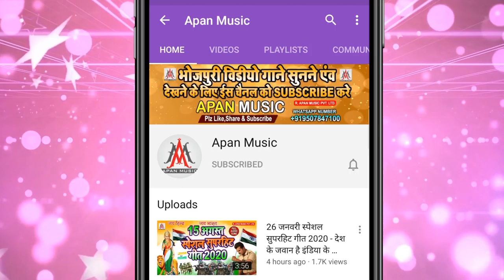2021 के अब तक का सबसे ब्रांड सॉन्ग || राजा राजा लेल राजा || Brajesh Premi Yadav |Raja Raja Lela Raja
►Song : Raja Raja Lela Raja
►Singer : Brajesh Premi Yadav
►Lyrics : Ambhesh